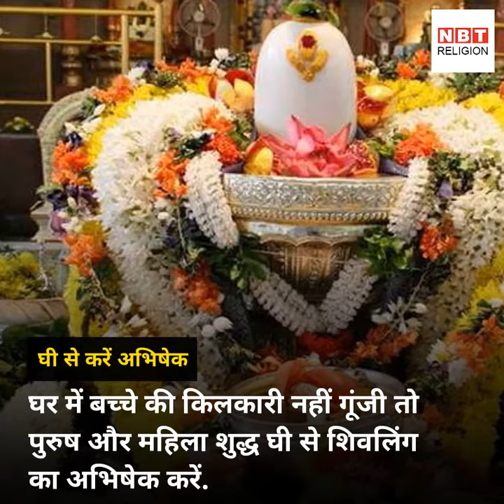शिवलिंग पर इन चीजों को चढ़ाने से होता है धन लाभ और नपुंसकता दूर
आप पर लगातार कर्ज बढ़ रहा है तो सोमवार के दिन भगवान शिव को चावल चढ़ाएं.  इससे आपको कर्ज से मुक्ति मिलेगी.  वहीं पके चावलों से शिवलिंग का श्रृंगार कर पूजा करने से कुंडली का मंगल दोष शांत होता है.  भारत की सबसे अच्छी और सबसे लोकप्रिय हिंदी न्यूज़ प्रकाशक जो न केवल ताज़ा खबर - समाचार को आप तक पहुँचाती है, बल्कि वह हर दिन के सभी प्रासंगिक प्रश्नों पर संवाद और बहस में पाठकों को शामिल करती है।